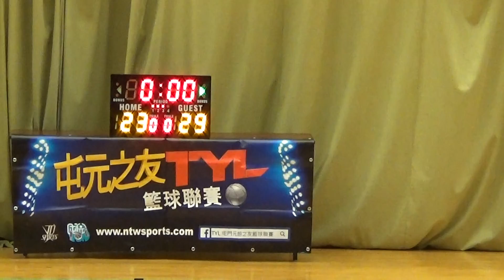20161022 第九屆TYL 屯門元朗之友籃球聯賽 PLAYOFF Vida vs 柏毅 2nd half